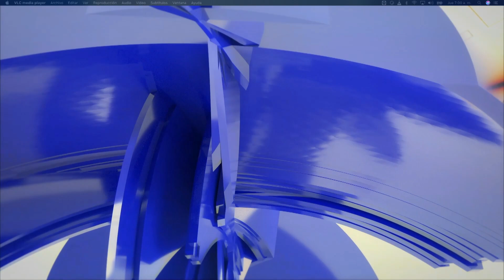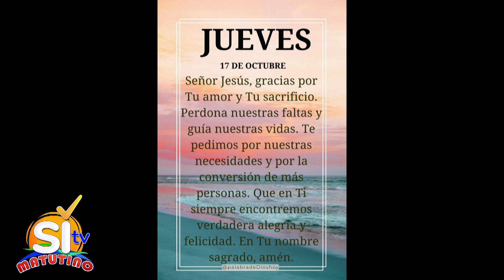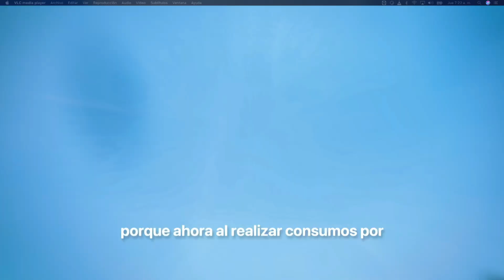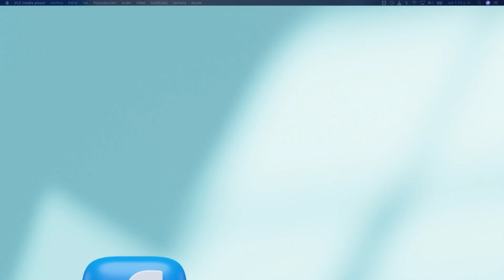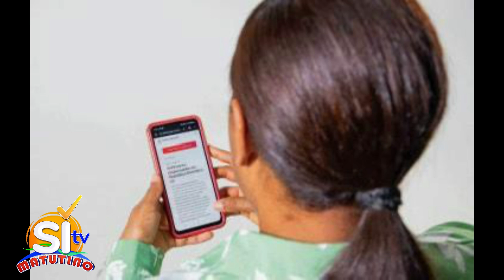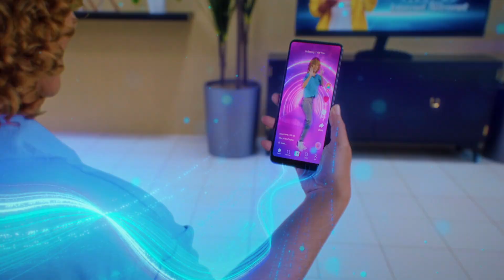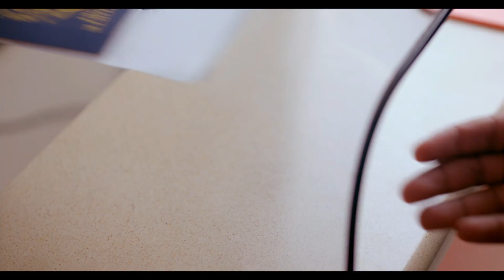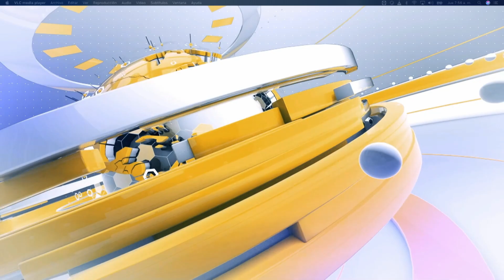Matutino SiTv Jueves 31 De Octubre 2024